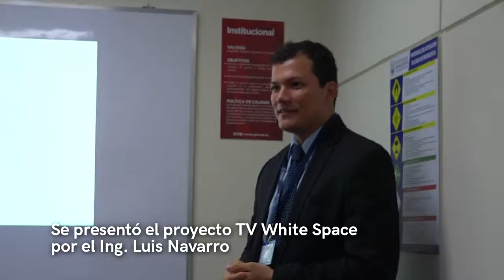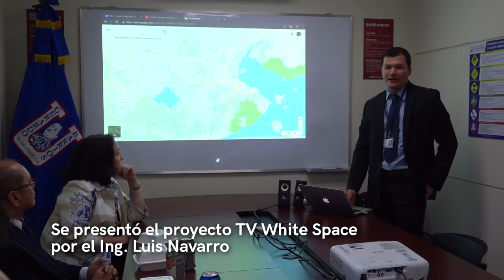Visita Embajadora EEUU